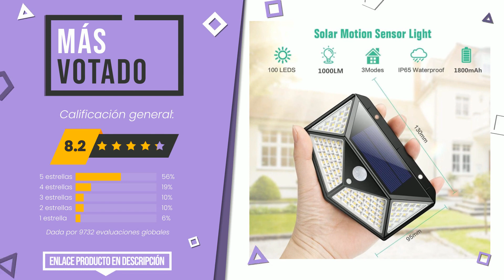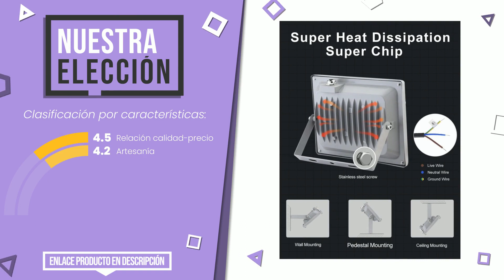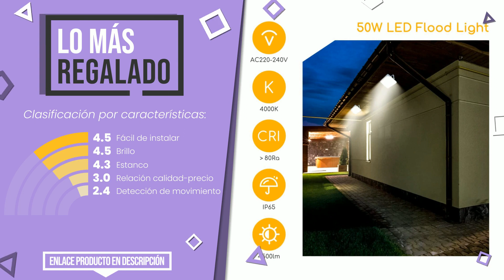Focos led de exterior - Top 6 - (CuálElijo)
📣 Enlaces de 'Focos led de exterior' en este vídeo:

✅ MÁS VOTADO: Kilponen Luz Solar Exterior 100 LED 2200mAh Potente Foco Sol...

✅ LO MÁS EXCLUSIVO: 100W LED Foco Exterior de alto brillo,10000LM Impermeable IP...

✅ NUESTRA ELECCIÓN: Viugreum Focos LED Exterior 20W, Floodlight Led 2000LM 6500K...

✅ LAS MEJORES REBAJAS: iPosible Luz Solar Exterior, [Nuevo Modelo 6-Paquete 150 LED...

✅ LO MÁS REGALADO: Aigostar Focos Led Exterior 2 piezas,50W 6500K LED Floodligh...

✅ LO MEJOR: NIKEEYEN 100W Proyector LED exterior IP67 Impermeable Foco L...

Índice:
00:00 - Introducción
00:05 - Kilponen Luz Solar Exterior 100 LED 2200mAh Potente Foco Sol...
00:35 - 100W LED Foco Exterior de alto brillo,10000LM Impermeable IP...
01:05 - Viugreum Focos LED Exterior 20W, Floodlight Led 2000LM 6500K...
01:28 - iPosible Luz Solar Exterior, [Nuevo Modelo 6-Paquete 150 LED...
01:56 - Aigostar Focos Led Exterior 2 piezas,50W 6500K LED Floodligh...
02:24 - NIKEEYEN 100W Proyector LED exterior IP67 Impermeable Foco L...